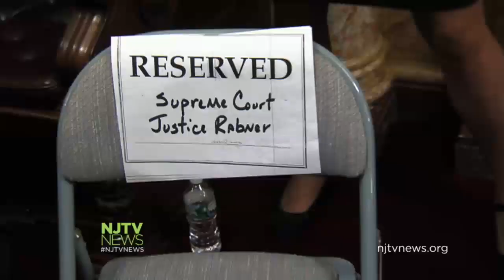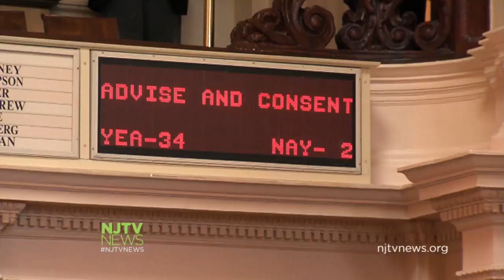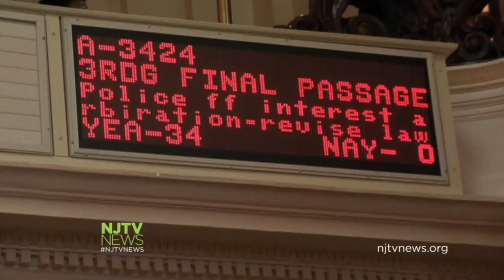Senate Confirms Supreme Court Nominees, With Some Dissent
Some Republican senators disagreed with reconfirming Chief Justice Stuart Rabner, but both he and Lee Solomon received enough votes to be on the Supreme Court. For more New Jersey news, visit NJTV News online at njtvnews.org